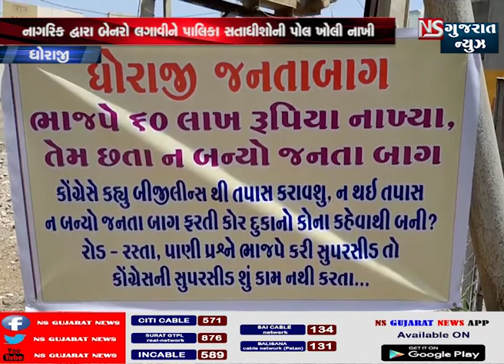ધોરાજીમાં જનતા બાગના નામે લાખોના થયેલ ભ્રષ્ટાચાર મુદે લાગ્યાં બેનરો